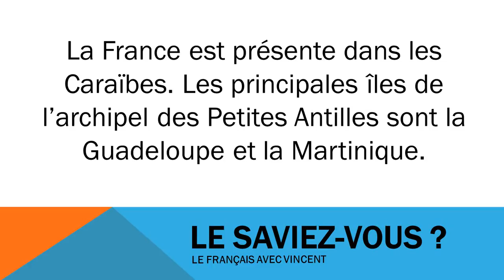Ndinodzidza Furenchi # Civilisation # La France dans les caraïbes